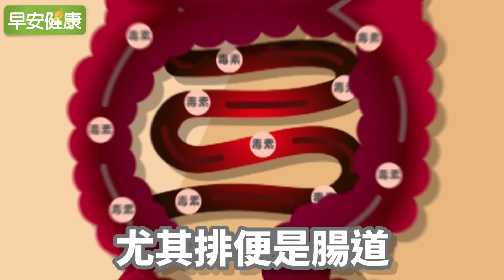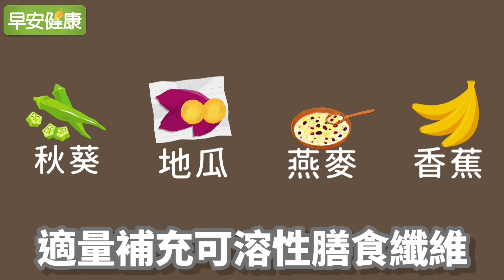便便的7種健康密碼，沖水前一眼看出腸道隱憂！【早安健康】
大腸癌連續11年蟬聯十大癌症之首，那麼你的腸道健康嗎？

大腸疾病症狀通常可以從腹痛、排便型態來觀察。尤其，排便是腸道最主要的排毒機制，沖水前別忘了多看一眼，學會「便」別身體訊號。

我們可以根據「布里斯托便便分類法」，為腸道健康把關！

｜便秘｜
當水分太少或是腸蠕動太差，糞便就會變硬，便祕病人會覺得排便次數變少、解便疼痛、排硬便，或是解不乾淨的感覺，常見的原因包括阻塞、大腸蠕動異常、藥物及內分泌疾病（如甲狀腺低下）。

第一型，像大葡萄乾一樣，一顆一顆又乾又硬，
就是便秘的標準類型，別忘了多補充水分與蔬菜水果等膳食纖維。
第二型，像香腸一樣，表面凹凸不平，平時多加喝水及進食蔬果便能改善！

｜健康｜
第三型，像玉米一樣，表面有些裂痕，只要多補充一點水分即可。
第四型，便便形狀像香蕉，前後完整，表面光滑，代表你的便便擁有健康好氣色，是糞便界的理想型！

｜腹瀉｜
當腸內物移動太快，或是大腸可能因為疾病或功能不佳，造成水分吸收不良，就會引起腹瀉。腹瀉病人會覺得排便次數增加、排糊或水便、急迫的便意，以及解不乾淨的感覺，常見的病因包括感染、發炎、吸收不良以及藥物等，腸胃出血時，消化道中的血會刺激腸胃蠕動，雖然禁食也會解便，還可能解很多次的黑便或血便。

建議少量多餐、避免乳製品、甜食、咖啡、酒類等，並適量補充可溶性膳食纖維（豆類、地瓜、燕麥、胡蘿蔔、香蕉、秋葵、蘆薈）
第五型，像是馬鈴薯，一塊一塊又軟軟的，要當心有輕微腹瀉，可能是體內好菌及壞菌分佈失衡或是腸躁症！
第六型，已經像是地瓜泥狀的便便，可能吃到過敏的食物，要注意囉！
第七型，水狀便便代表有嚴重腹瀉問題,腸道恐怕已被細菌及病毒感染，若同時腹脹氣及絞痛，且一天超過三次都是水便的話，不要猶豫，快去看醫生！

【腸道糞便相關影片】

【相關文章】

沖水前看一眼！醫師1張圖秒看出腸道隱憂

便便特徵比次數更重要！大出這3種便便預警癌症

3分鐘大不出來就是便秘！6個徵兆從便便看出腸道健康